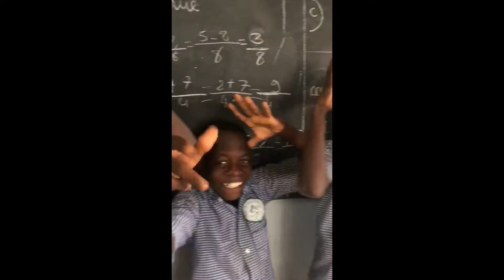LSF: 10ième vidéo de Pauline: So Cute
10ième vidéo de Pauline:  So Cute (trop mignon).